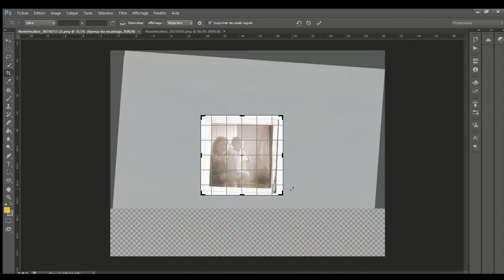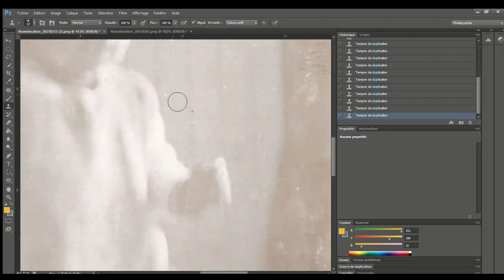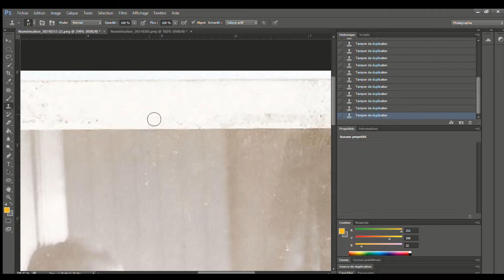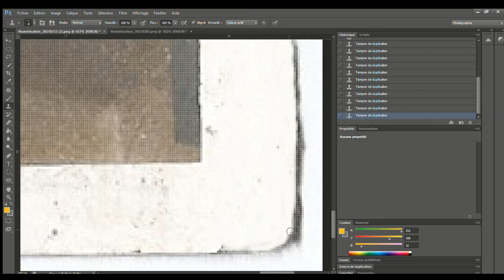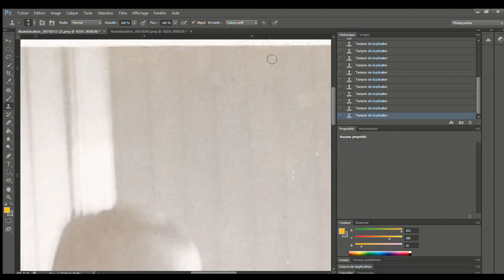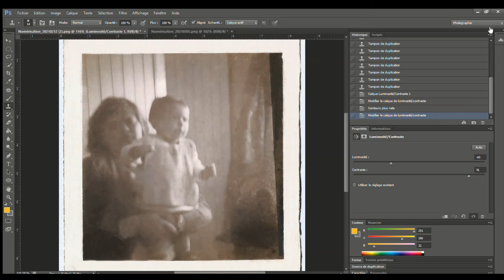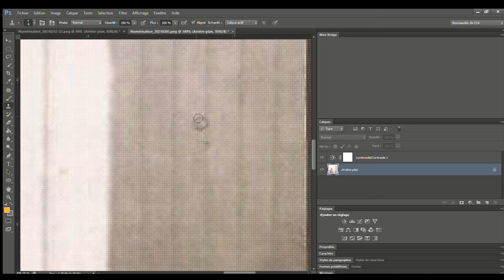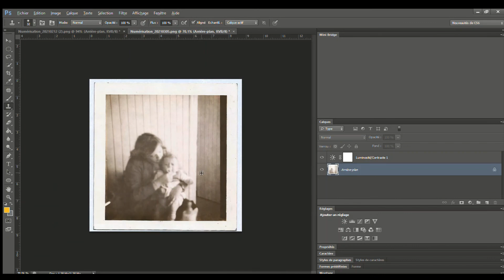restauration photo ancienne